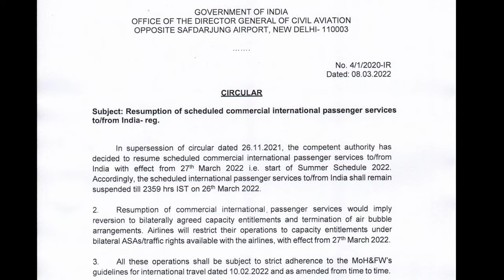Resumption of International Passenger Flights | Termination of Air bubble Agreement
Resumption of International Passenger Flights | Termination of Air bubble agreement airbubble [⬇OPEN FOR MORE ⬇ ].It is a podcast about the resumption of International Passenger Services from March 27 2022

00:00 Introduction
00:09 Resumption of International Flights

* The Content is based purely on Internet research and the youtube channel is not liable to any information in it. The copyright of pictures and music is for original owners and the credits also to them. If any problem in using some of them please write back so i will remove it.